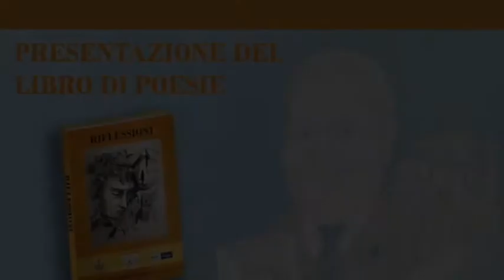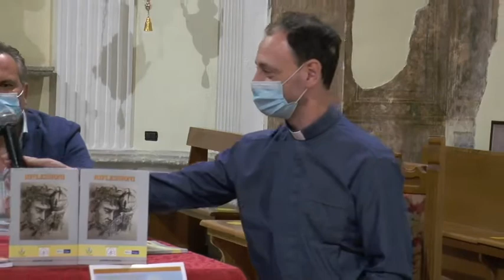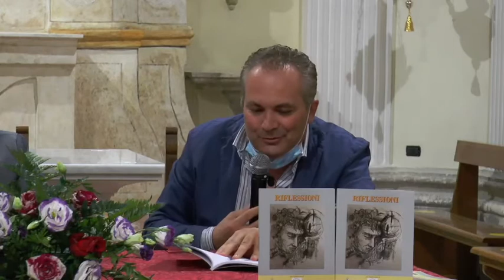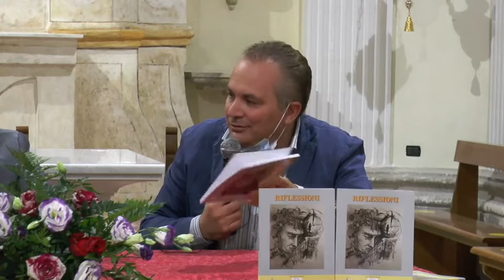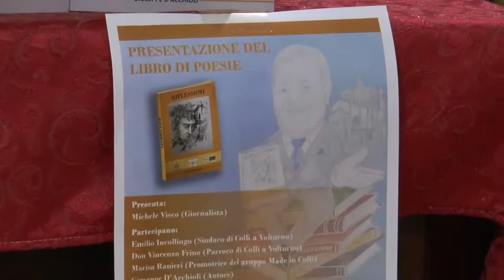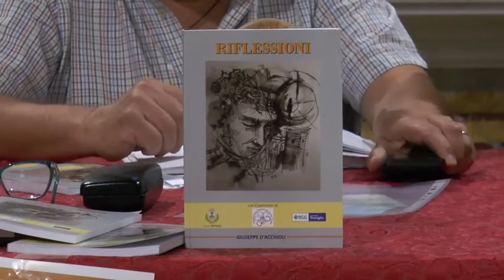Presentazione libro "Riflessioni" video integrale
Video a cura di Andrea Cipolletta e della redazione del quotidiano on-line